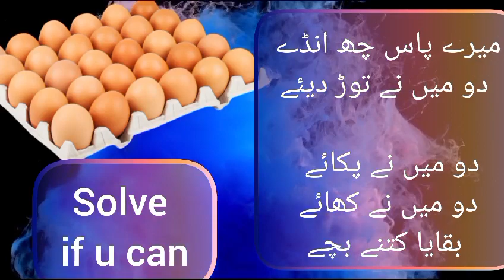solve if you can| Islahemuashrah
Video from Amjad Khan